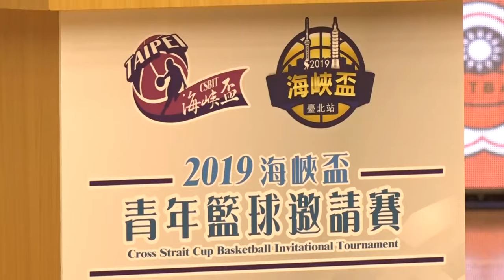2019“海峡杯”青年篮球邀请赛在台北开幕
7月1日晚，2019“海峡杯”青年篮球邀请赛在台北市体育馆开幕，两岸参赛53所学校篮球队将在5天赛程中同场竞技。本届“海峡杯”由台湾中华两岸文化教育暨体育交流发展促进会、台北市体育局、上海市体育局等多家单位联袂主办。主办方希望两岸青年藉此平台切磋球技，让球迷欣赏到更高品质的篮球比赛。